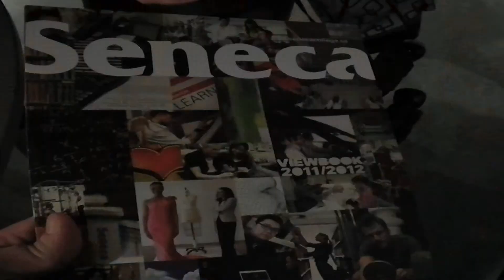Through My Eyes: The 41st Canadian Federal Election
It's been a bumpy few years in Canadian politics, and here are my thoughts on the Canadian Election results.